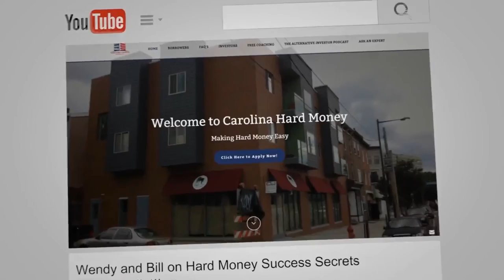You Will Never Make Any Money If You Don't Take Action | Hard Money for Real Estate Investors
Even experienced investors or people who transact with loans everyday still make mistakes.
Don’t be discouraged. You are going to find real estate dog deals that will cost you money, that is part of the learning experience. The important thing is in the long run you are always going to make more money than you are going to lose.

Watch this now! Don’t forget to take away all the best lessons learned from this video.

- “182 How To Manage Real Estate "Dog" Deals on Real Estate Investor Show - Hard Money for Real Estate Investors!”